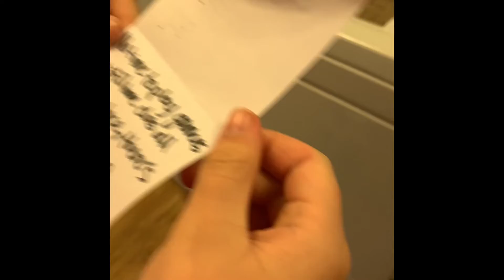Scavenger hunt for Kiyans 12th birthday